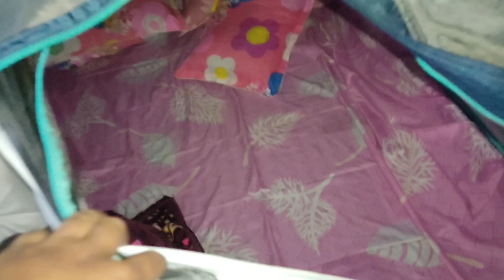part 1 Camping at Tribeni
Tribeni is a place where river teesta and rangeet meets. Nowadays it has become a good tourist destination. Tribeni is mainly famous for Riverside camping and rafting.Tribeni Teesta Rangeet @Dvlogs90